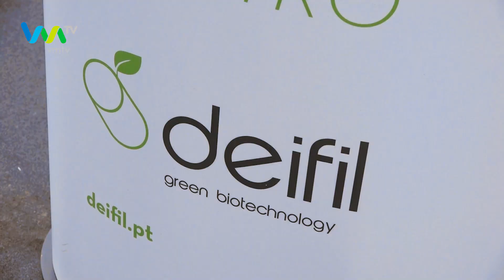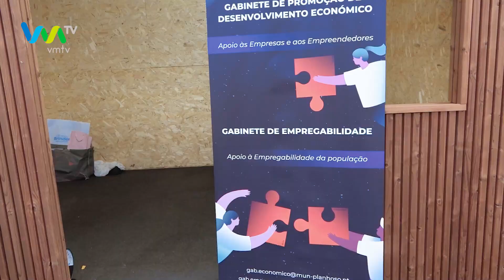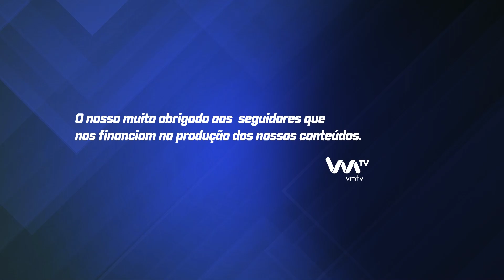Deifil no I Mercado de Oportunidades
Foram várias as empresas presentes no Mercado de Oportunidades que decorreu na última semana na Póvoa de Lanhoso.
Entre elas encontramos a Deifil, uma empresa que dedica-se à propagação in vitro de plantas cujos sistemas de reprodução sexual não são eficientes ou suficientes para responder à demanda do mercado.